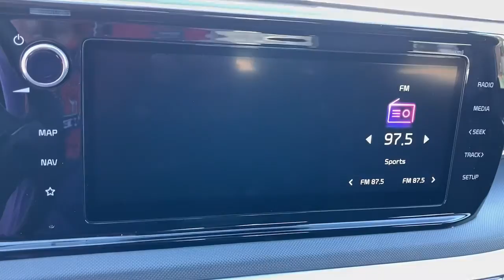2022 Kia K5 Greer, Spartanburg, Greenville, Gaffney, Easley, SC 35069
Wolf Gray New 2022 Kia K5 available in Greer, South Carolina at Kia of Greer. Servicing the Spartanburg, Greenville, Gaffney, Easley, SC area.

14345 E. Wade Hampton Blvd